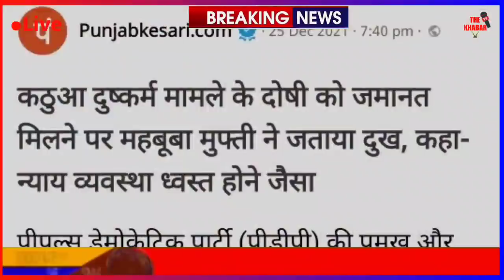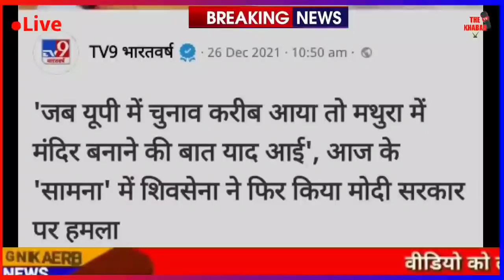Breaking News | Aaj Ke Mukhya Samachar | Fatafat Khabre | CAA NRC | Amit shah | modi